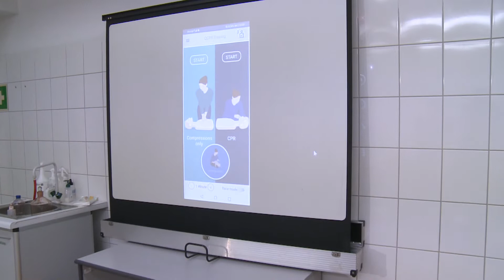Zajęcia z pierwszej pomocy dla studentów kierunku dietetyka, dr inż. Tomasz Królikowski